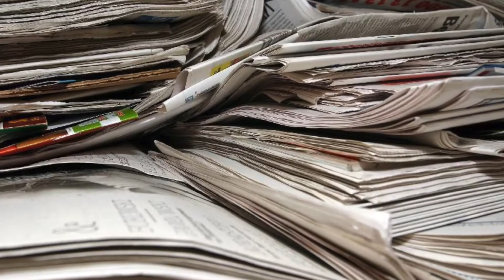Trash Bash trailer